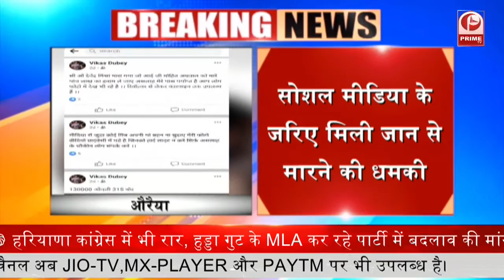Iucknow : लखनऊ नगर निगम में घोटाला || Prime Tv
सफाई और मार्ग प्रकाश विभाग में घोटाला.

कचरा प्रबंध योजना के तहत की गयी कारवाही .